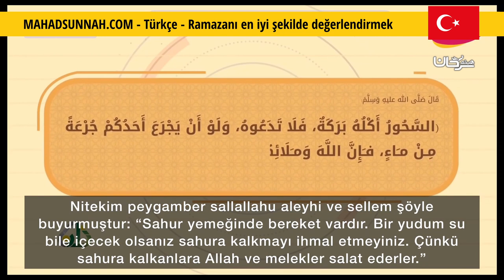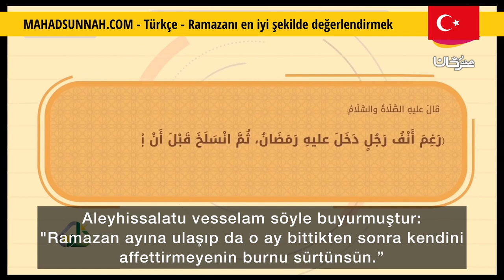Ramazanı en iyi şekilde değerlendirmek استثمر رمضان بسننه